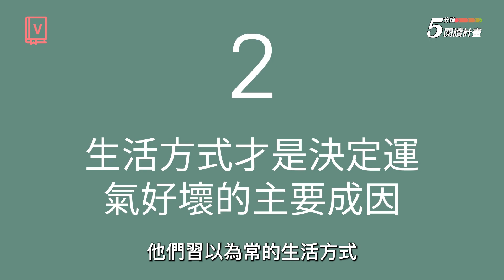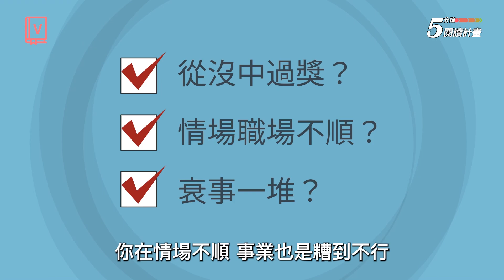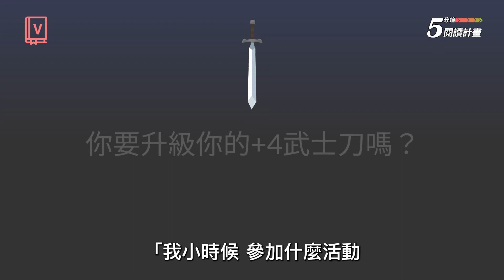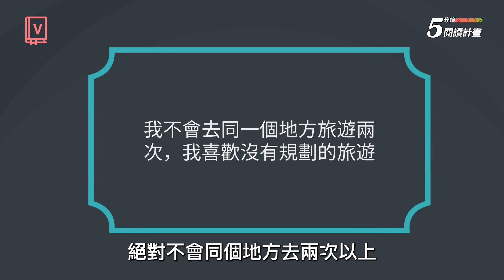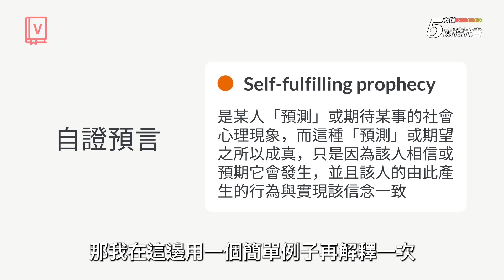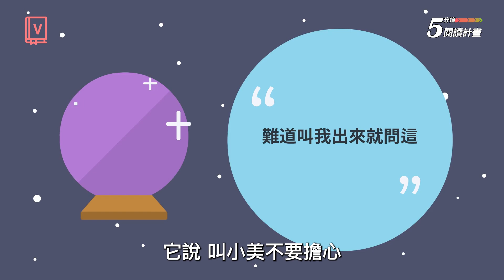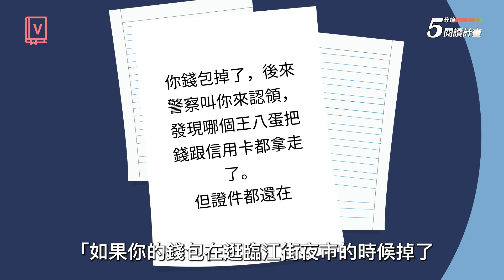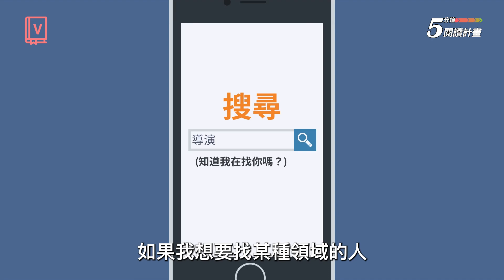最科學的30天運氣大改造—《幸運人生的四大心理學法則》【5分鐘閱讀計畫】EP41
＼原來運氣是可以改造的？！／
自己的運氣，自己決定

運氣好的人說是因緣巧合，運氣差的人相信命中註定。然而，科學實驗證實了：運氣好壞，取決於你的「心態」。
「幸運學教授」韋斯曼博士針對數百人，進行長達八年的心理學實驗，歸納出幸運四大法則。志願者實際運用一個月後，運氣居然平均提升了40％！